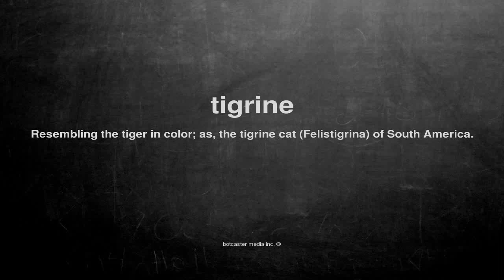What does tigrine mean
What does tigrine mean in English?